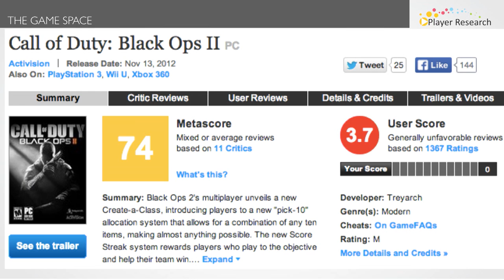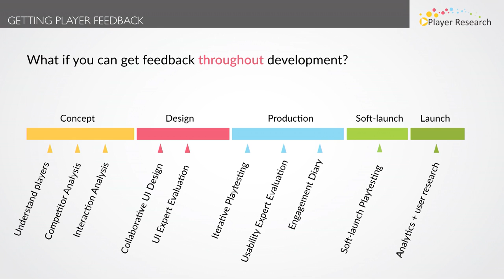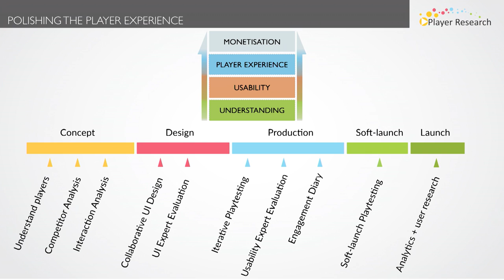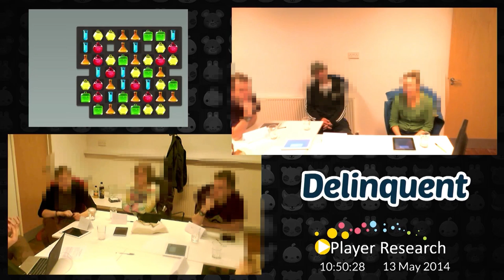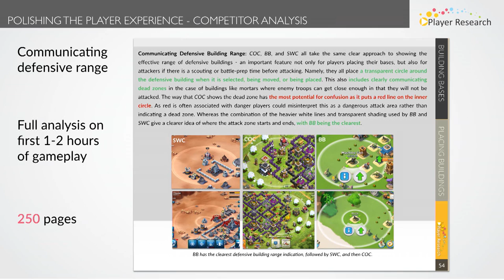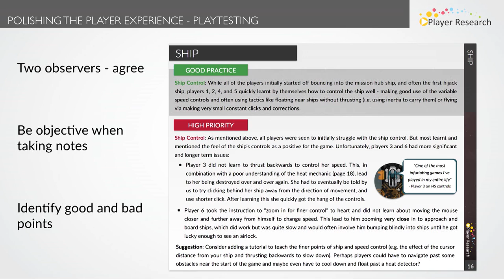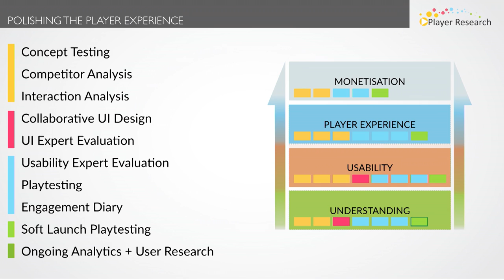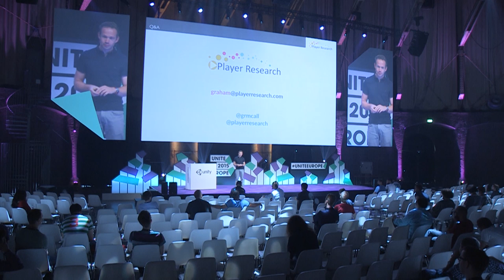Assessing the Gameplay Experience: A Player Perspective - Unite Europe 2015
Graham McAllister of Player Research presents a toolkit which developers can use during development to more objectively assess their own game. The toolkit structures any game into four layers - understanding, usability, player experience, and monetisation, with each layer detailing specific questions which help assess the game from the player's perspective.